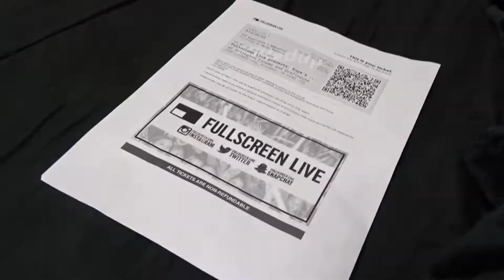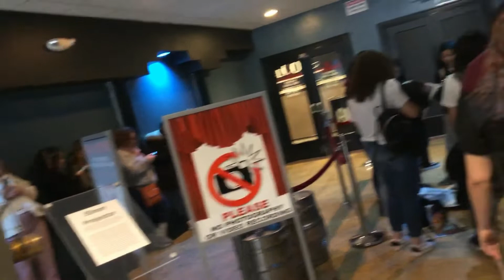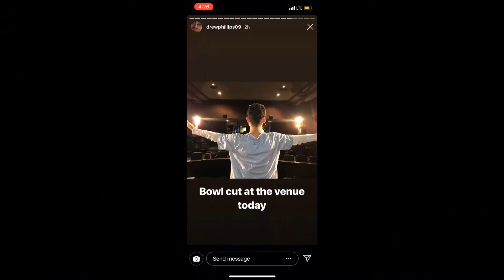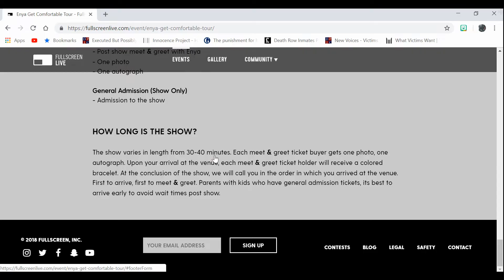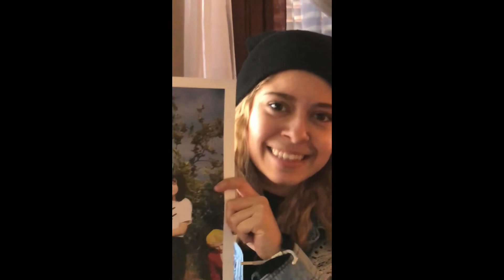Get Comfortable Tour (Meeting Enjajaja and Drew) | Mr Devvin Vlogs | #6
Share this to introduce your friends to Mr Devvin!